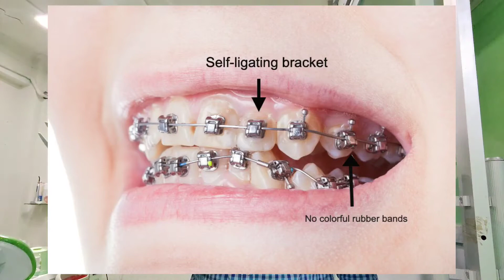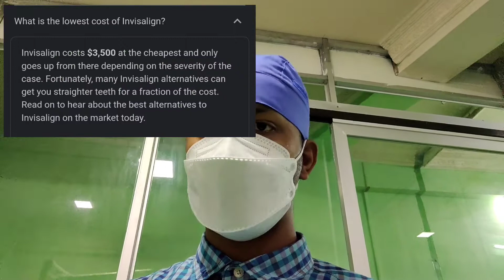Braces နှင့် Invisalign (Clear Aligners) ...ဘယ်ဟာရွေးမလဲ....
ဒီတစ်ခါမှာတော့ မိတ်ဆွေတို့ဗဟုသုတ ရစေဖို့ သွားကုသမှုအမျိုးမျိုးရဲ့ ကြာချိန်များကို ပြောပြပေးပါမယ်

1️⃣သွားဖာခြင်း (၁၅မိနစ်+  ၊တစ်ထိုင်တည်းပြီးပါတယ်)

2️⃣သွားနှုတ်ခြင်း(၁၀မိနစ်+++  ၊တစ်ထိုင်တည်းပြီးပါတယ်)

3️⃣သွားကျောက်ခြစ်ခြင်း နှင့် သွားအရောင်တင်ခြင်း(၁၅မိနစ်+  ၊တစ်ထိုင်တည်း ပြီးပါတယ်)

4️⃣သွားအကြောထုတ်ကုသခြင်း(မိနစ် ၂၀++  ၊သွားအ‌ခြေအနေပေါ် မူတည်ပြီး တစ်ထိုင်တည်းပြီးနိုင်သလို ၂ကြိမ် ၃ကြိမ် ရက်ချိန်းပြရနိုင်ပါတယ်)

5️⃣ဘေးသွားများကို တွဲ၍ သွားစိုက်ခြင်း(မိနစ် ၂၀++   ၊သွားတုစွပ်ဖို့ နောက်တစ်ကြိမ်ပြန်ပြရပါမယ်၊၄၈နာရီ နဲ့ သွားတုအပြီး ရပါမယ်)

6️⃣အံကပ်ပြုလုပ်ခြင်း(အဆင့် ၂ဆင့် မှ ၄ဆင့်ထိ ပြုလုပ်ရနိုင်ပါတယ်၊‌‌သွားအခြေအနေပေါ် မူတည်ပြီး ဆေးခန်းသို့ ၂ခါကနေ ၄ခါထိ လာရပါမယ် ၊တစ်ဆင့်လျှင် ၁၅မိနစ်+ ၊၄၈နာရီ နဲ့ အံကပ်အပြီး ရပါမယ်)

7️⃣လေဆာဖြင့် သွားဖြူအောင်ပြုလုပ်ခြင်း
(၄၅မိနစ်+   ၊တစ်ထိုင်တည်း ပြီးပါတယ်)

8️⃣သွားအလှစိန်တပ်ခြင်း
(၁၀မိနစ်+   ၊တစ်ထိုင်တည်း ပြီးပါတယ်)

9️⃣သွားညှိကုသမှု နှင့် မေးရိုးတွင်းသွားမြစ်တု စိုက်ခြင်း
(တစ်ဦးချင်းစီရဲ့ သွားအခြေအနေပေါ် မူတည်ပါတယ်၊ရွေးချယ်စရာ နည်းလမ်းများစွာ ရှိပါတယ်)

🔟သွားနှင့်ခံတွင်း ကျန်းမာရေး စစ်ဆေး ဆွေးနွေးပေးခြင်း
(၅မိနစ်+++)

Mirror 2 Dental Clinic
အမှတ် ၄ မြေညီ၊ ပဒေသာလမ်း ၊မြေနီကုန်း ၊စမ်းချောင်းမြို့နယ် ၊ မြေနီကုန်း Ice Berry ဘေးလမ်းမှဝင်ရန်

နေ့စဉ် ပိတ်ရက်မရှိပါ